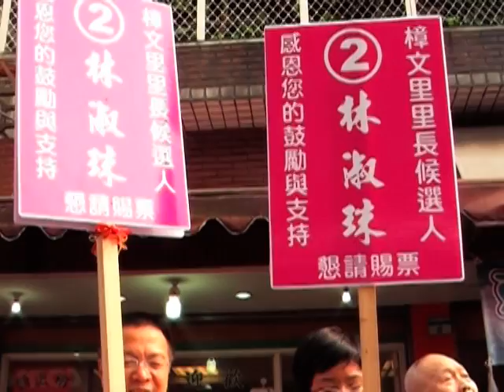林淑珠助選員怎麼說